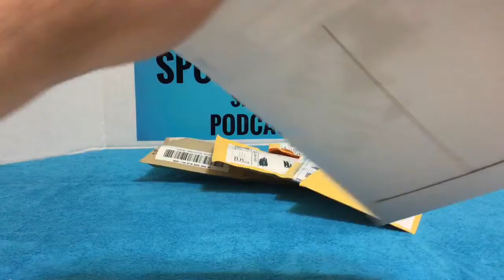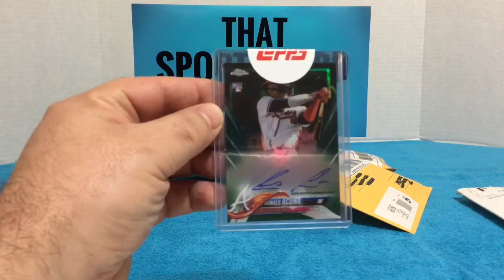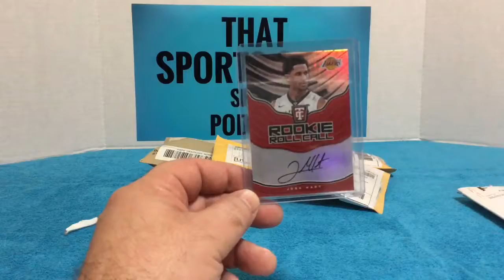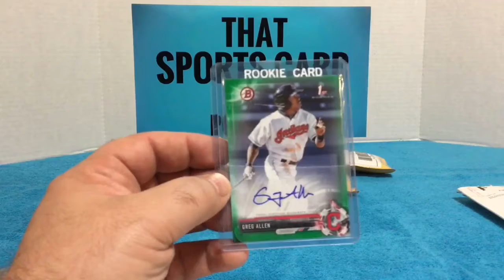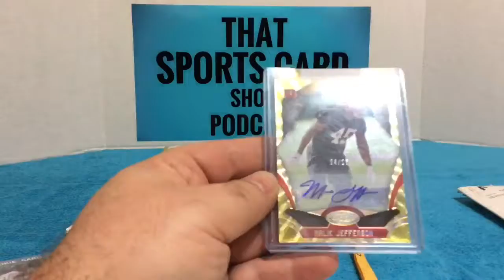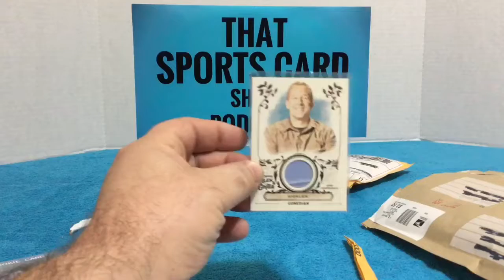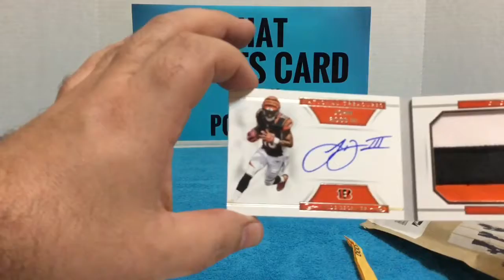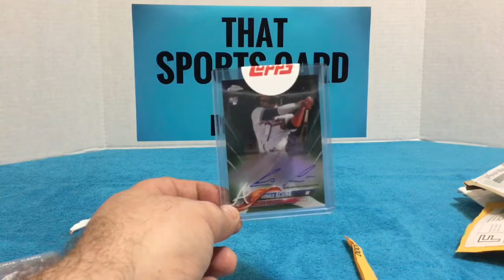Maximum Mailday! Ronald Acuna redemption boom! Lakers , trades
Maximum Mailday!! Ronald Acuna redemption boom! Trades!